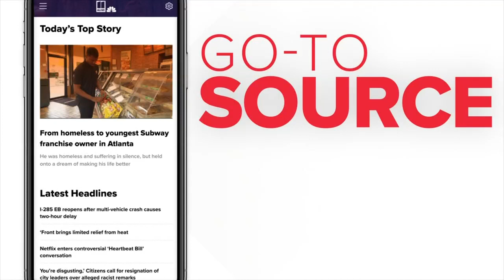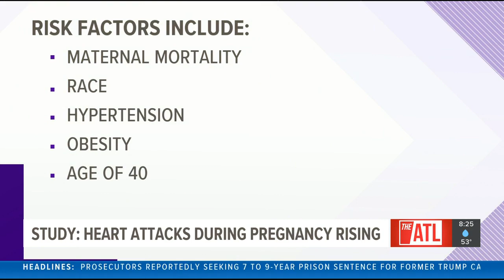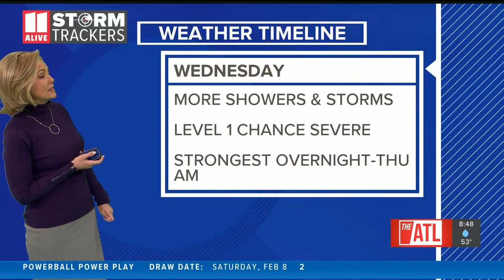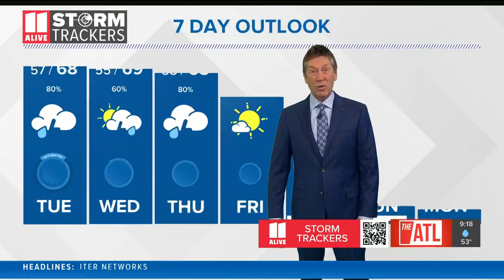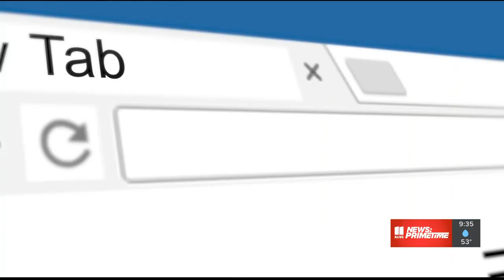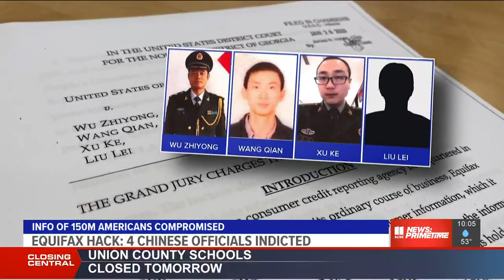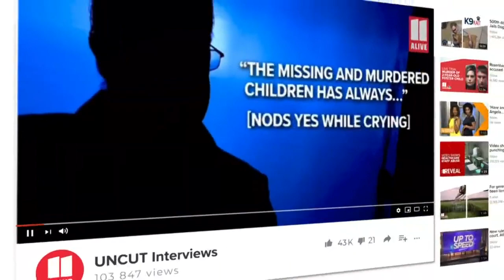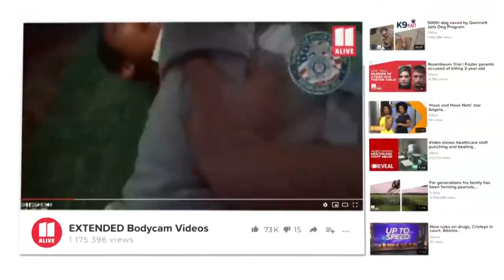Firefighter facing suspension after decision to try and save woman's life | Live News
Capt. Daniel Dwyer went into a house fire without his crew to bring a woman out last June. He is set to be suspended four days without pay for it.

News: Primetime is live news for whenever your day ends or begins. Weeknights from 8-11pm EST, our team of journalists will bring you the news of the day and the latest information as it develops.